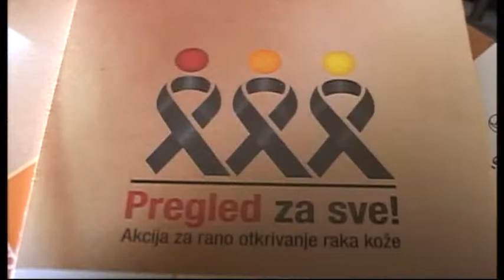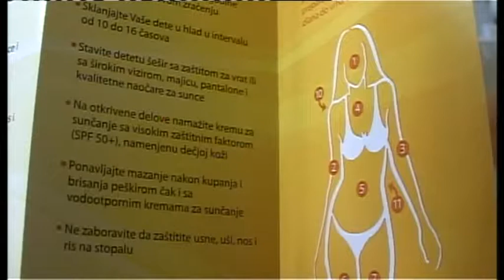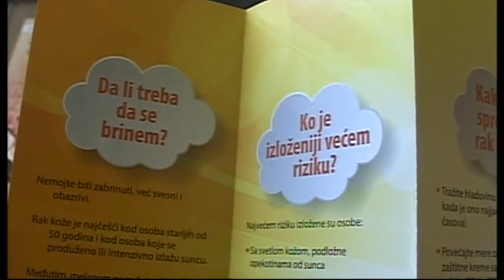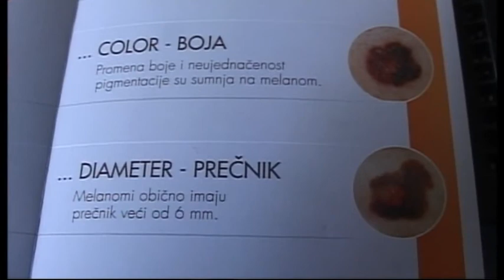Cuvajte svoju kozu